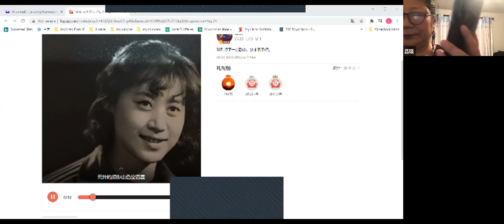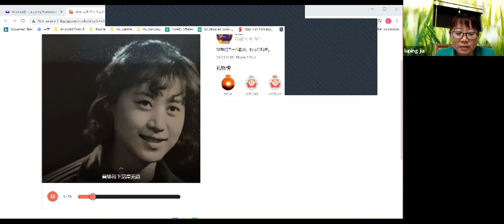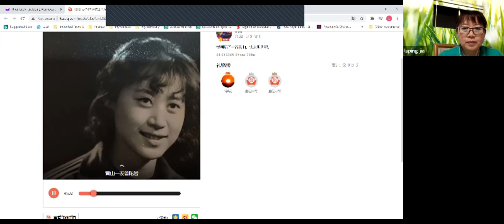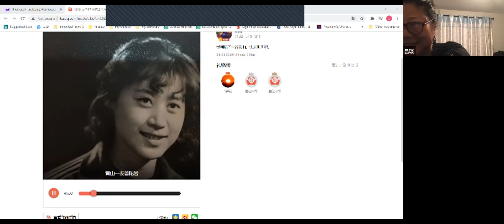戏曲沙龙20201004